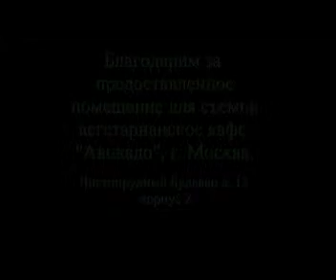Марина Гладких и Валентин Николаев о сыроедении. 2009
Валентин Юрьевич Николаев, автор книги «Выбор пищи - выбор судьбы», даёт интервью Марине Гладких на тему сыроедения. Вегетарианское кафе «Авокадо», Москва, сентябрь, 2009 г.
Съемка и монтаж видео - режиссер Виталий Матвеев.
Марина Гладких – практикующий психолог, преподаватель, кандидат наук, организатор оздоровительных ретритов в России и в Индии, ведущая семинаров, лекций и мастер-классов, автор нескольких книг по психологии и здоровому питанию, частый гость телевизионных и радио программ. Блог Марины Гладких